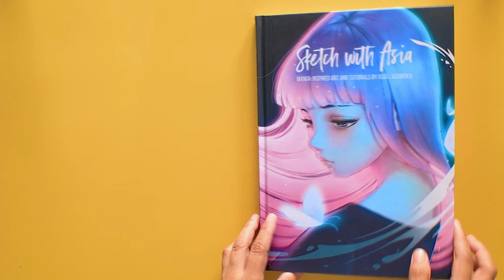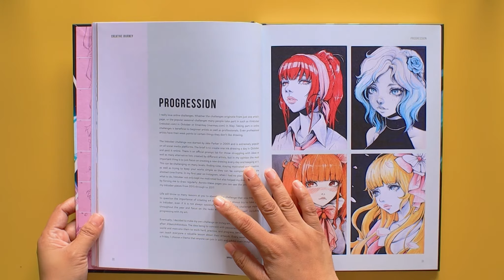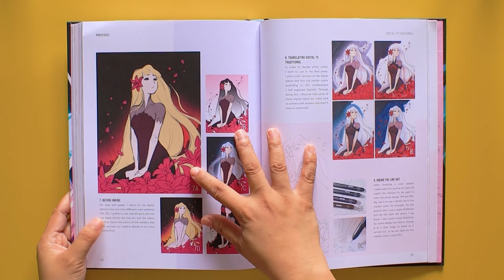Artbook Flip: Sketch with Asia by Asia Ladowska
DID THIS BOOK MAKE YOU SMILE?

GET TO KNOW THE ARTIST HERE:
Asia Ladowska Twitter:

BOOK DETAILS:
Title: Sketch with Asia
Author/Artist: Asia Ladowska
Publisher : 3DTotal Publishing  (2019)
Language : English
Hardcover : 168 pages